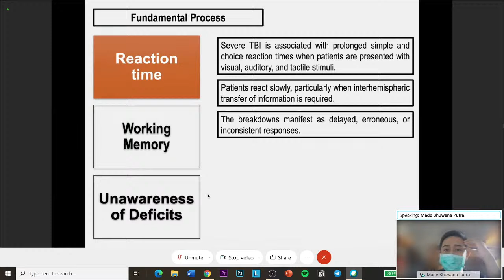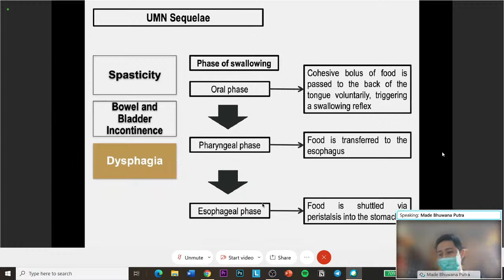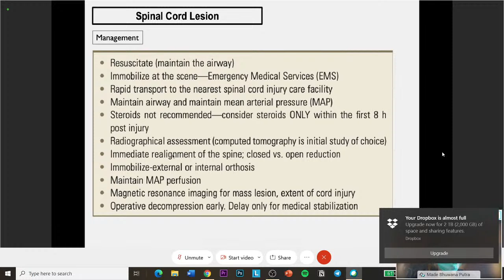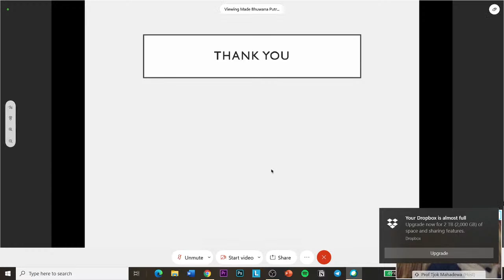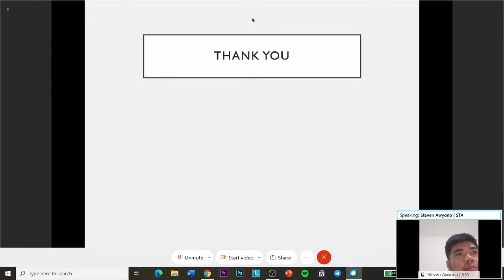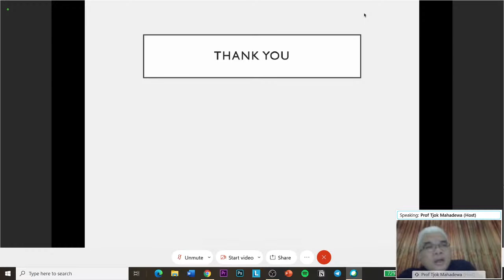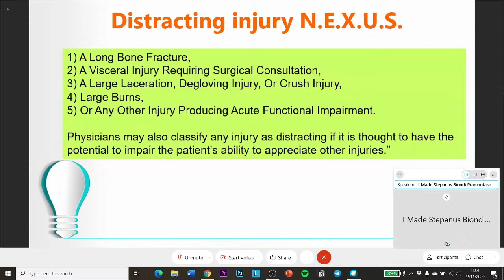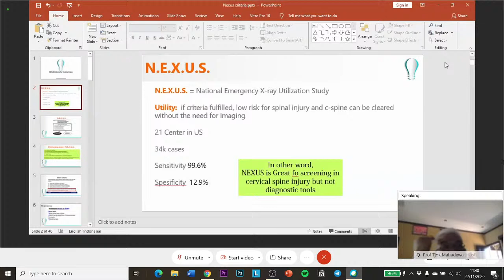Rehabilitation in Neurotrauma - Neurosurgery Sunday Lecture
Rehabilitation in Neurotrauma
by Made Bhuwana Putra

NEXUS Criteria
by I Made Stepanus Biondi Pramantara

Intsagram : Neurosurgery.udayana